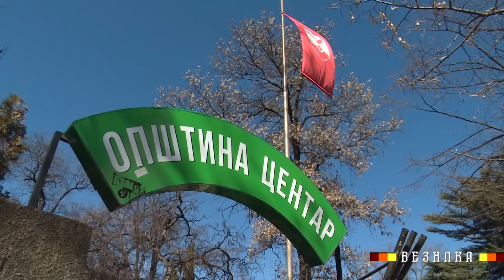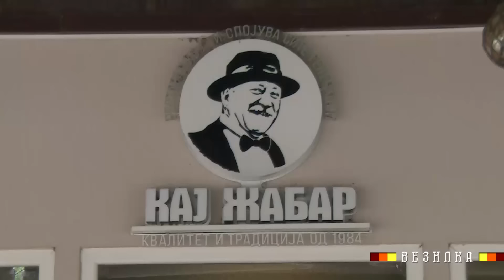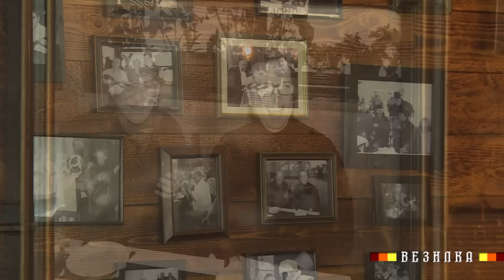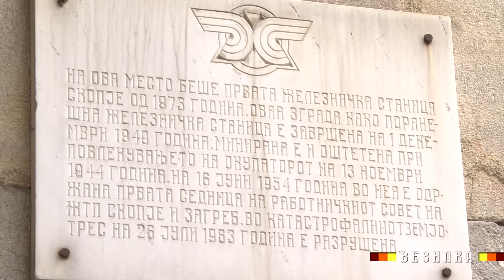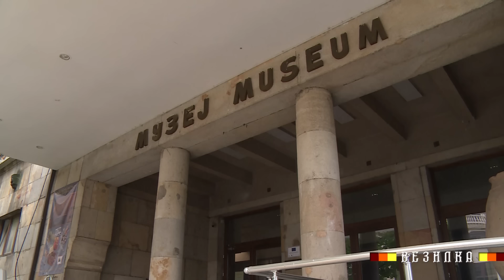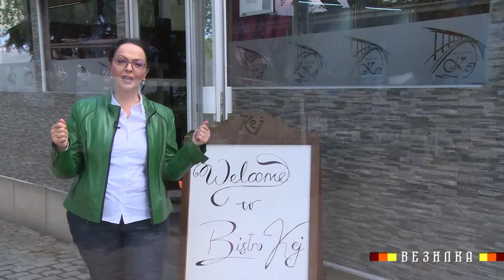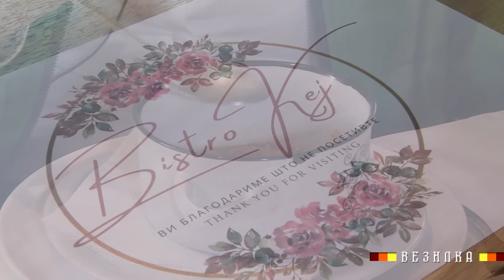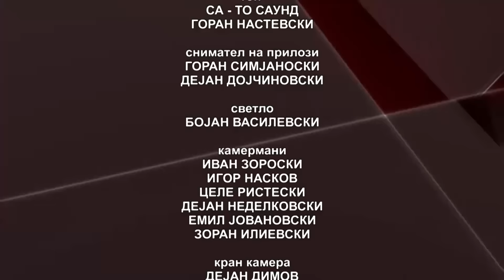ВЕЗИЛКА ЦЕНТАР (2024) / VEZILKA CENTAR (2024)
Емисија ВЕЗИЛКА посветена на скопската општина ЦЕНТАР